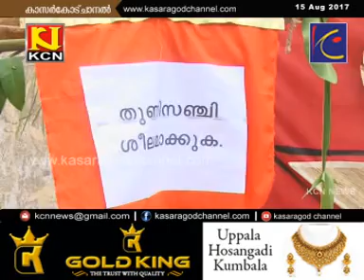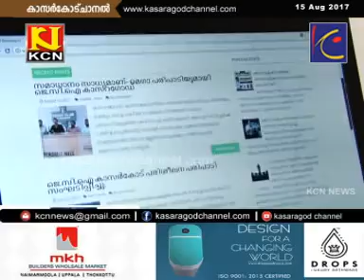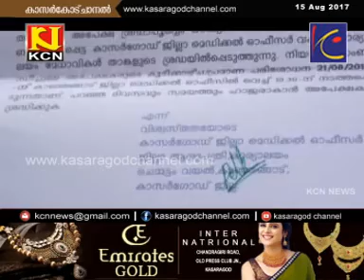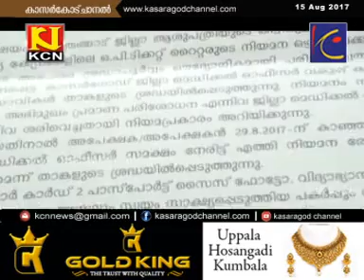KCN Malayalam News 15 Aug 2017